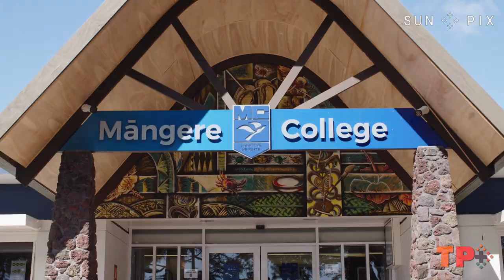TP+ Meet the Samoan Cowboy of Māngere College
Māngere College student Reupena Luamanu Kilipati has made a name for himself as a stellar academic student and with his love of country music. With buttery vocals and musical talent, Reupena hopes to one day be like his idol, the first Samoan Cowboy Sam ChooKoon.